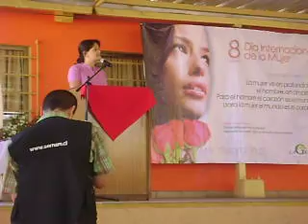DISCURSO LAURA ALBORNOZ CELEBRACION DIA DE LA MUJER EN LA GRANJA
7 DE MARZO 2009
11:00 AM
CELEBRACION DEL DIA DE LA MUJER
ORGANIZADA POR LA MUNICIPALIDAD DE LA GRANJA Y LA AGRUPACION DE MUJERES UNION COMUNAL  DE JUNTAS DE VECINOS.
CELEBRAMOS ANTICIPADAMENTE EL DIA DE LA MUJER CON UNA INVITADA DE LUJO, LA MINISTRA  LAURA ALBORNOZ QUE HIZO UN EXCELENTE DISCURSO